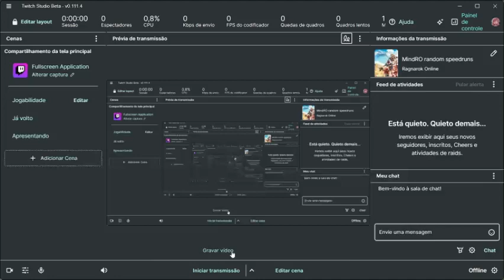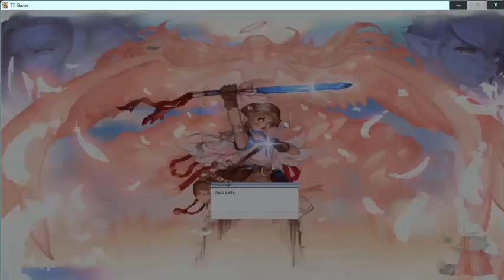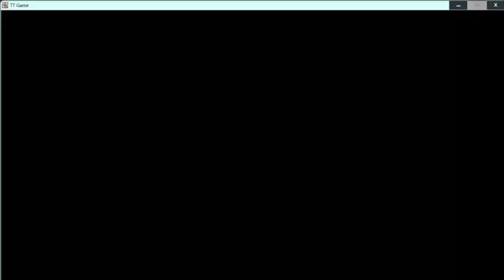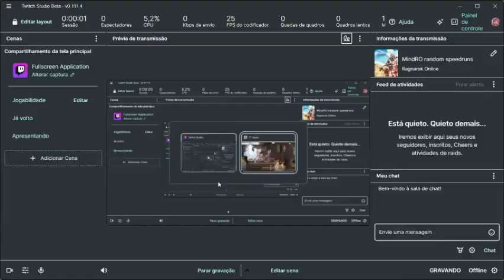TalonRO - Birth of God instance, SQI Saga, Final part. By the "Nautiluz" team.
This is a recording of my experience with this wonderfull team of godkilling experts.

It took an extra attempt due to that damned fog part, but it was quite fun!
10/10 would hire again. Quite fast too!

I'm keeping the video for reference... /hehe